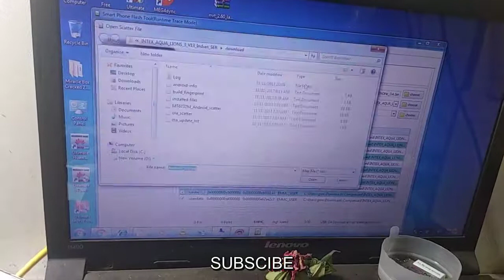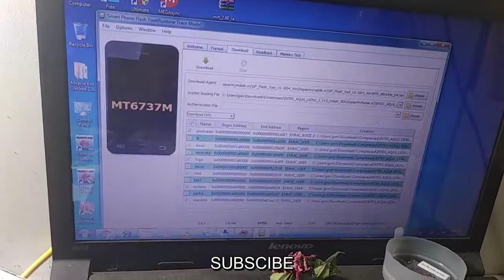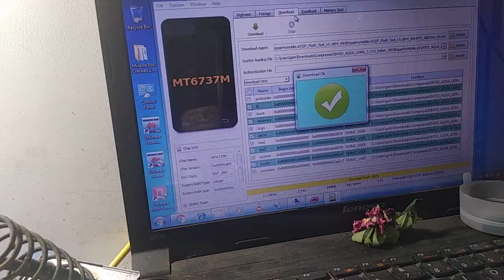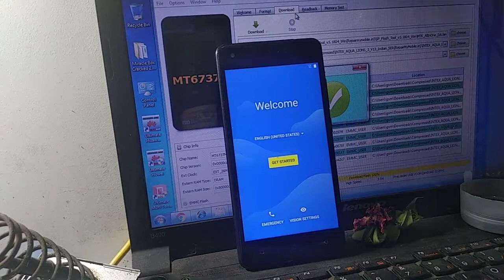intex aqua lions 3 flashing after done 100% gsmcom tech tamil